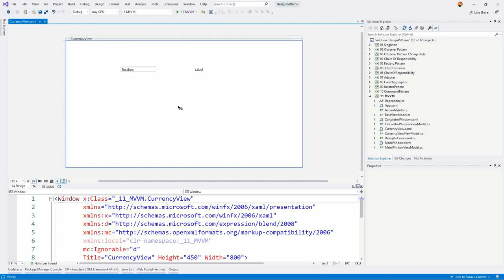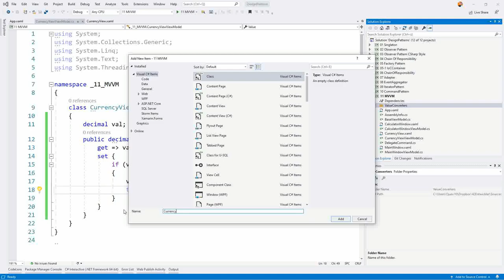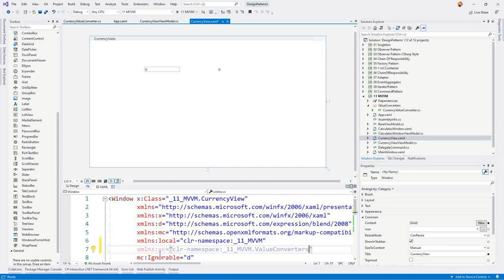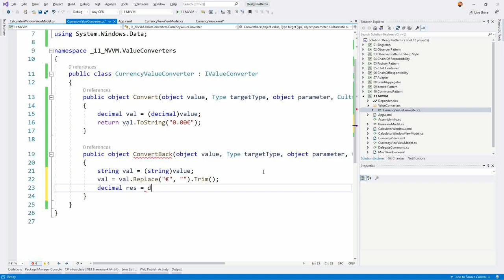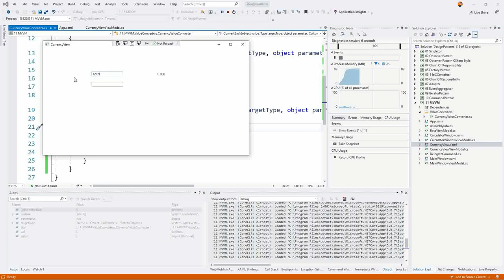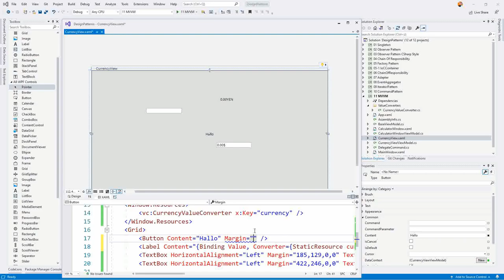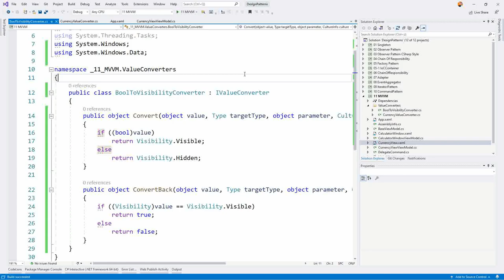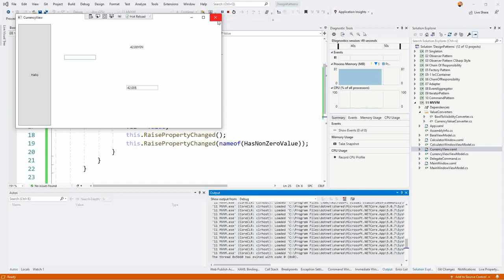MVVM #6 - WPF Praxis - ValueConverter. Anzeigen, aber schön!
ValueConverter sind eine geniale Möglichkeit um immer mit den Rohdaten in der Logik arbeiten zu können und gleichzeitig eine schön formatierte Darstellung zu ermöglichen.